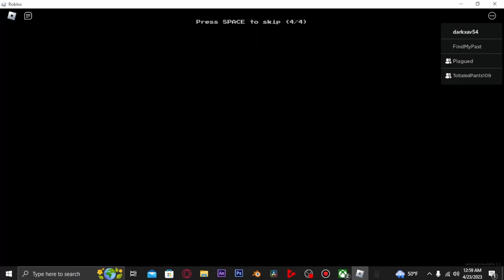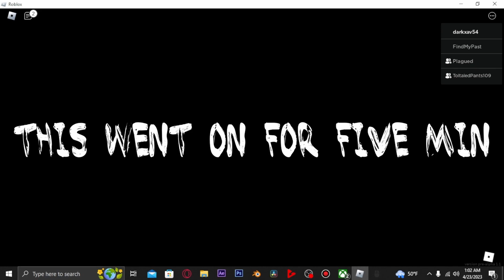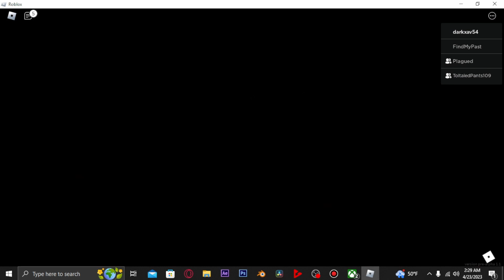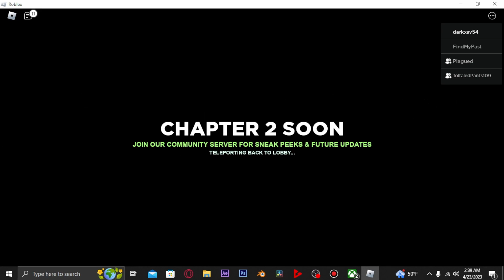Roblox Backrooms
Never did I think that I would be making a Roblox video or possibly multiple.
Pls check out @Lordhellfire1904
Second channel @G1zZM00